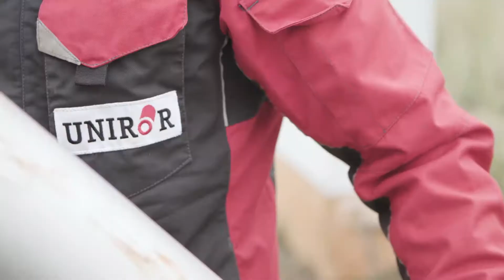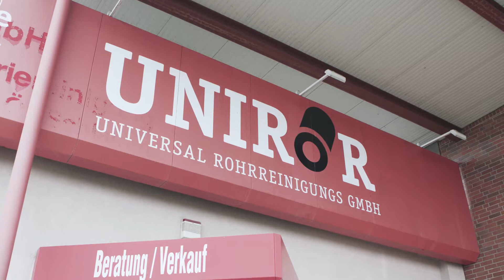Innovationspreis UNIROR Molche - Molchreinigung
Inovative Auszeichnung für inovatives Unternehmen.
Molche und Molchreinigung, Reinigungstechnologien für verschiedenste Rohrleitungen. Die Spezialisten in Sachen Rohrreinigung.